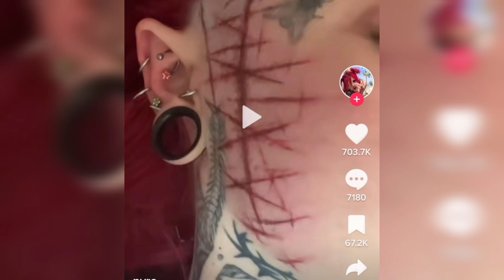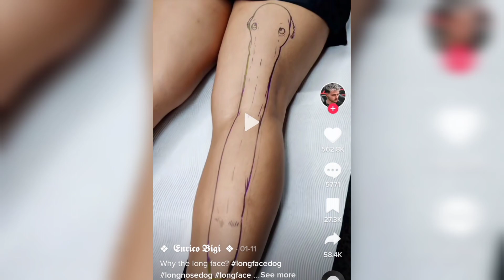Really Bad Tattoos.